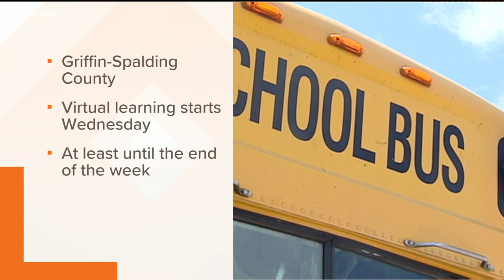Griffin-Spalding County Schools shifting to virtual learning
They have a shortage of workers in their transportation department.